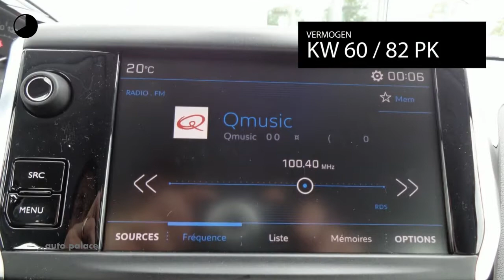Peugeot 208 1.2 PURETECH 5 DEURS 82PK SIGNATURE AIRCO CRUISE PDC